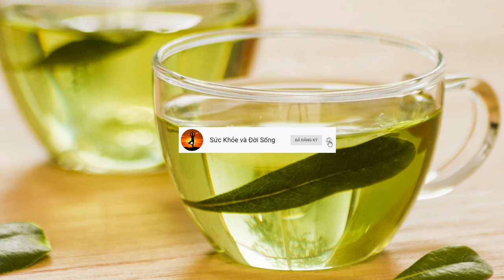Trà Xanh Có 8 Chất Này Mà Bạn Không Nên Bỏ Qua - Sức Khỏe Và Đời Sống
Nguồn video :
Tất cả thông tin trên video đều mang tính chất tham khảo giúp các bạn có thêm các kiến thức để bảo vệ và nâng cao sức khỏe mỗi ngày. Để được tư vấn và chữa bệnh các bạn phải đến các trung tâm y tế, bệnh viện để được bác sĩ thăm khám và điều trị .
Chúc mọi người luôn có cuộc sống hạnh phúc và sức khỏe !